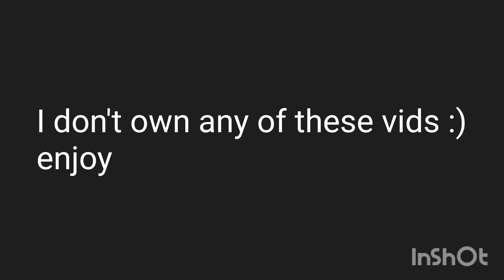STAR WARS MEME COMPILATION!/Star Wars funny/Tik Tok/Meme compilation/Vine/Star Wars memes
Today's video is a Star Wars meme compilation! Check out the whole video for all the details!